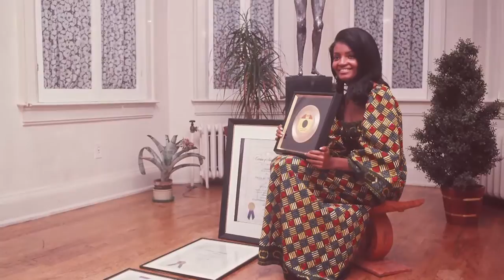Motown's Sylvia Moy on her famous hit song "My Cherie Amour"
Motown's Sylvia Moy talks to reporter - producer Michelle Wilson about the making of her famous song, "My Cherie Amour" at Motown music studio! Sylvia Moy is the first female producer of Motown who wrote songs - My Cherie Amour, Uptight Everything is Alright and other Motown hits!